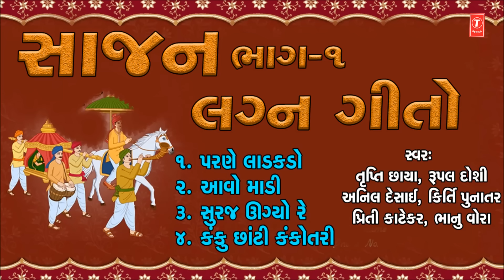SAAJAN PART-1 -LAGAN GEETO | TRUPTI CHHAYA, RUPAL DOSHI, ANIL DESAI, KIRTI PUNATAR, PREETI KATHEKAR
T-Series Gujarati presents  Audio Jukebox Of Saajan Part-1 -Lagan Geeto by Trupti Chhaya, Rupal Doshi, Anil Desai, Kirti Punatar, Preeti Kathekar

Song Details:
Song: Parane Ladkado(Shangaar)
Album: Saajan
Singer: Trupti Chhaya, Rupal Doshi, Anil Desai, Kirti Punatar, Preeti
             Kathekar
Lyrics: Algari
Music Label: T-Series

Song: Aavo Madi(Kuldevi Sthapana)
Album: Saajan
             Kathekar
Lyrics: Algari
Music Label: T-Series

Song: Suraj Ugyo Re(Prabhatiun)
Album: Saajan
             Kathekar
Lyrics: Algari
Music Label: T-Series

Song: Kanku Chhanti(Kankotari)
Album: Saajan
             Kathekar
Lyrics: Algari
Music Label: T-Series